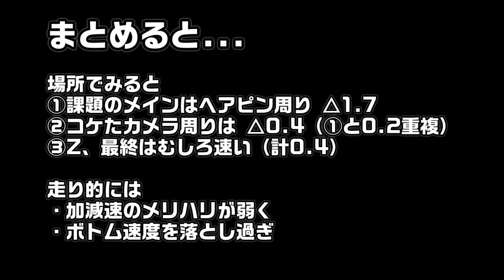【Monster1200R】転倒後のスランプが思ったより重症なのでｗ、まずは現状分析をしてみました。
転倒前後の走行をざっくり比較してみました。
予想通りのこと、そうでないことがありましたが、やるべきことが見えてきてモチベーション上がってきました^^